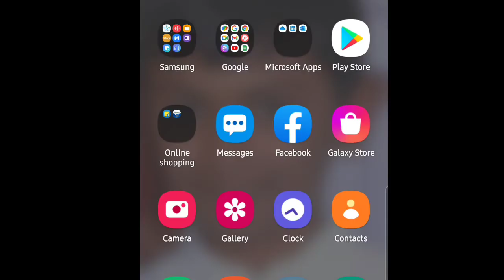HOW FREE FIRE WILL BE ON 2050 ??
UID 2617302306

NAME:PM.FF.KAVIN
GUILD:PEACE MEAKER 😭 BYE BYE ASHISH ANNA (GUILD LEADER)😭